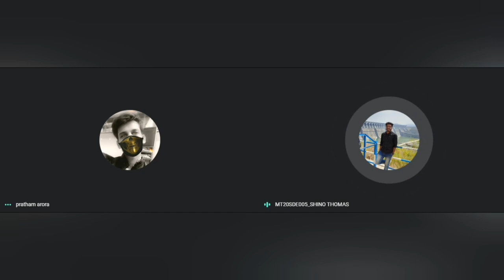Topper || Most Intellectual Interview || Ujjain engineering college || Uecu || Gecu || IIT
Shino Thomas , civil branch topper , shared his knowledgeable words with us .

Pratham Arora , first year student of uecu , interviewed his senior Shino Thomas sir .

Please support and like